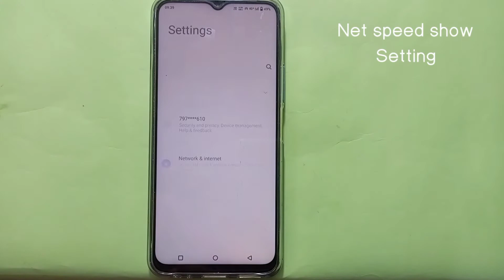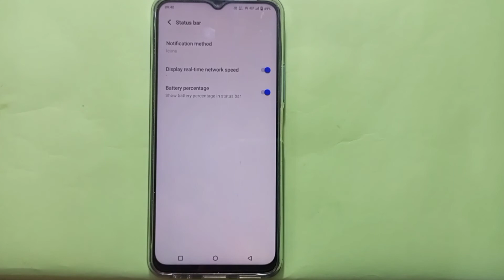How to set net speed show in Vivo y21g mobile | VIVO Y21G mein network speed data Show kaise kare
About this video is video me maine aap logo ko bataya hai ki vivo y21g mobile me real-time network speed kaise show kare status bar pe